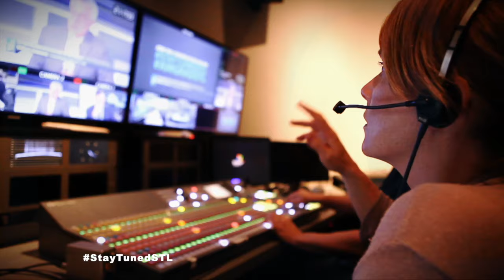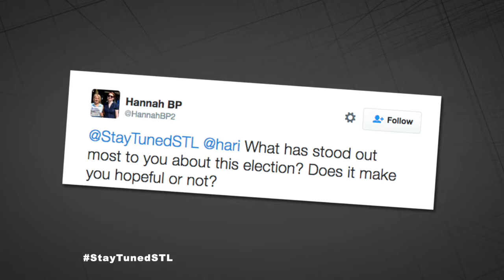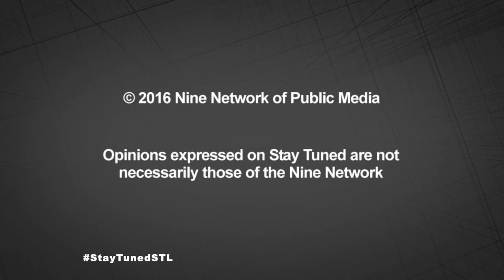Stay Tuned | Hari Sreenivasan | Episode 425